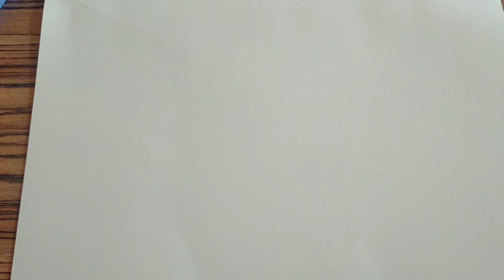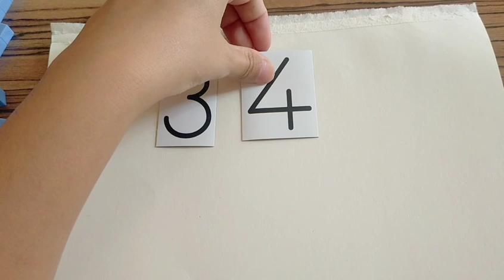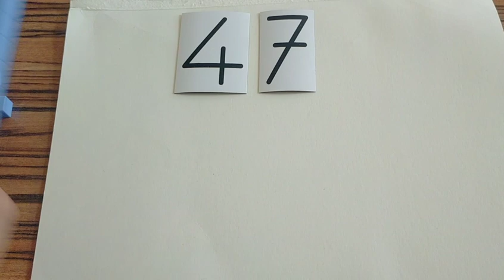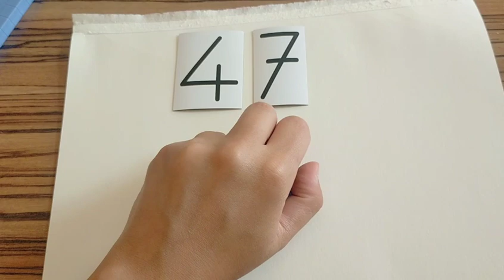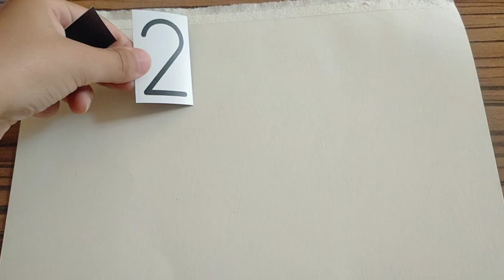2. Sınıf - Onluk Birlik